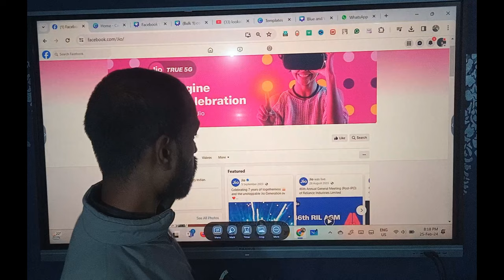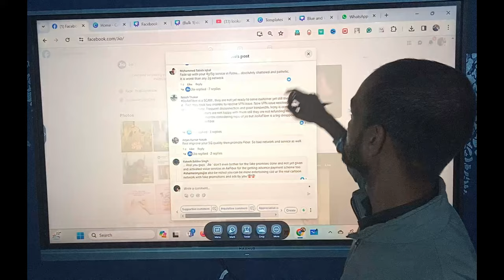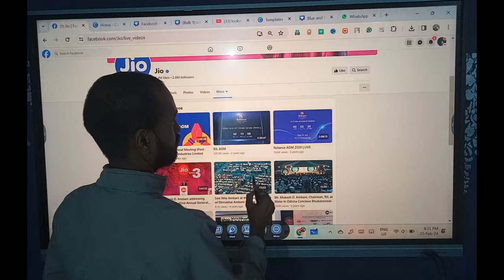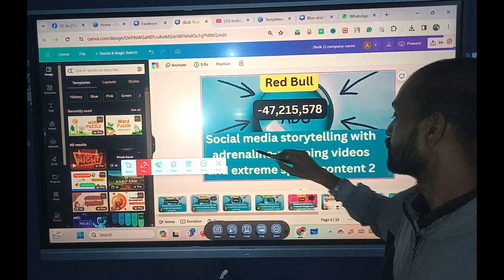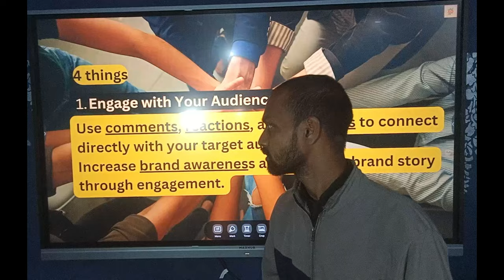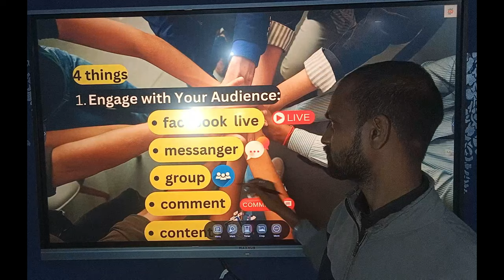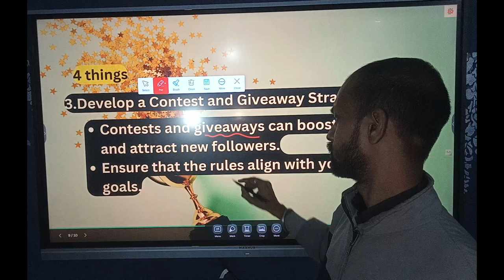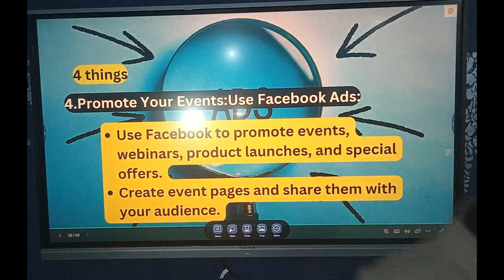कैसे उपयोग कर रहा है facebook का कैसे उपयोग करे facebookpage का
Learn how to use Facebook effectively: 00:03 - 01:37
Jio offers free unlimited data on 5G: 01:37 - 03:00
Engaging B2B leads through live events on Facebook: 03:00 - 04:12
Companies using social media for engagement: 04:12 - 05:13
Engaging the audience is key: 05:13 - 06:11
Interacting with customers increases brand awareness: 06:11 - 07:08
Jio and Facebook features and future availability: 07:08 onwards